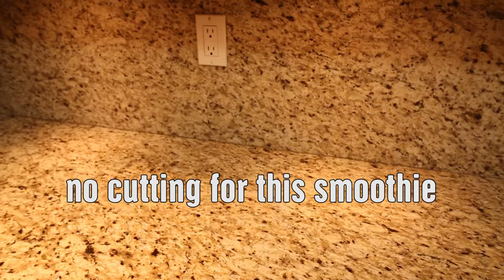Deep Purple Smoothie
Deep Purple Smoothie Recipe

You will need:
A blender

Ingredients:
1 cup Blueberries
1 cup black berries
1 cup figs
⅓ cup coconut oil
1 lid of bee pollen (approx 2 tsp)
1 tbsp of super fruit blend
2 tbsp hemp seeds
1 tbsp chia seeds
2 tbsp french vanilla protein powder
2 cups organic coconut milk

Description:
Add all ingredients to Vitamix and blend. Enjoy!

We recommend this blender:

This is our favorite juicer:

These knives are the best!

We love bamboo cutting boards: